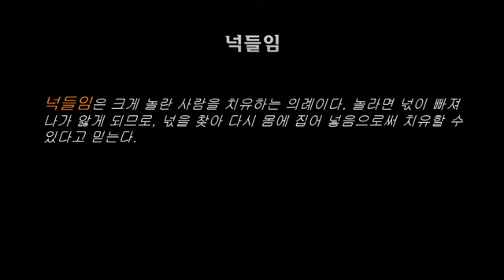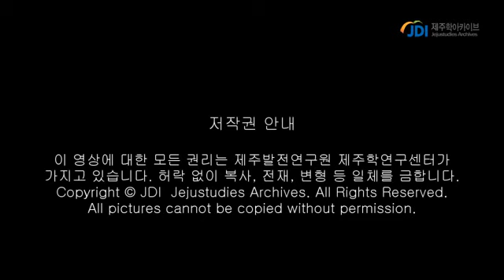성산풍어굿 넉들임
성산풍어굿(2012년)

일시 : 2012년 2월 24일(음력 2월 3일)
장소 : 성산읍 성산리 수산업협동조합 성산지부 창고
심방 : 이승순, 정태진, 강순선, 김순옥 등
특징 : 수협의 풍어굿에서는 유교식 제법으로 풍어제를 벌인다. 대체로 굿을 하기에 앞서 벌이는데, 성산수협의 경우에도 그러하다. 날씨가 좋으면 배를 타고 바다로 가서 배방선을 한다.
제차 : 삼석울림, 초감제, 추물공연, 요왕맞이, 요왕체서본풀이, 액멕이, 선앙풀이, 도진